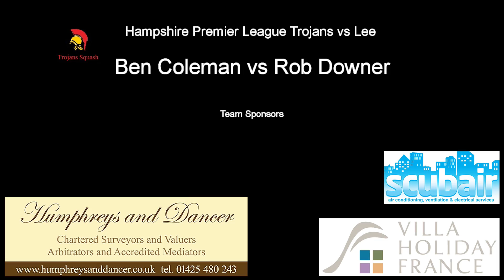B Coleman vs R Downer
Hampshire Squash Premier League Trojans M1 vs Lee M1
Featuring : Ben Coleman vs Rob Downer
Created and published by Talisman-Multimedia.com